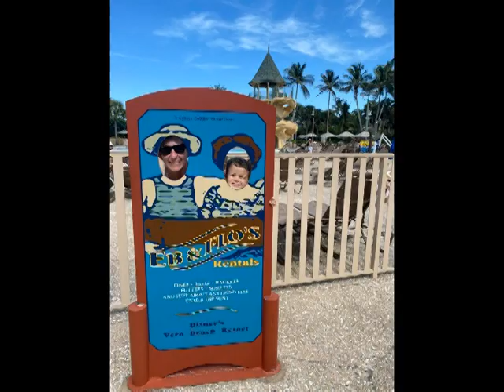key largo florida july 2021